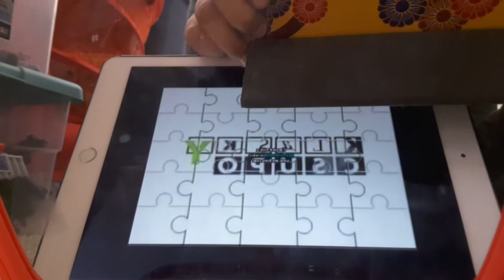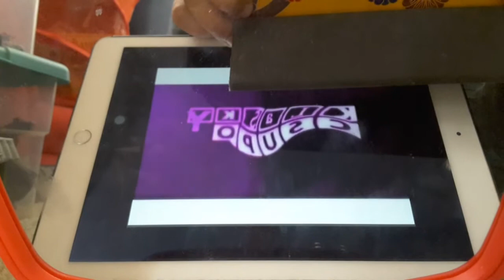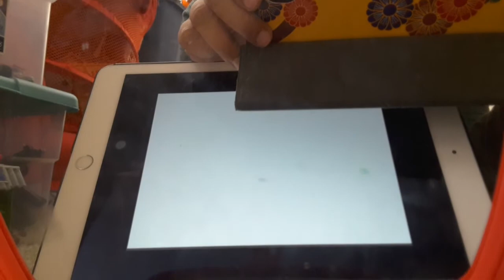KLASKY CSUPO EFFECTS 2 ENHANCED WITH G MAJOR 16 2.0